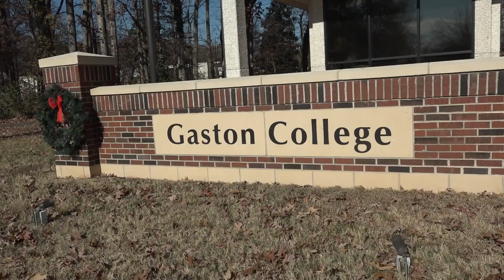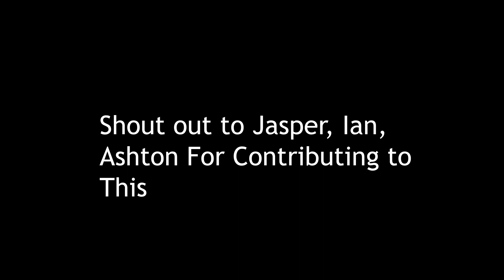Dees News Package - Gaston College (JOURNALISM PARODY)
This package is a parody. The actions and statements of the students in this video do not reflect students actual opinions of Gaston College and were only statements for comedic effect for this parody.